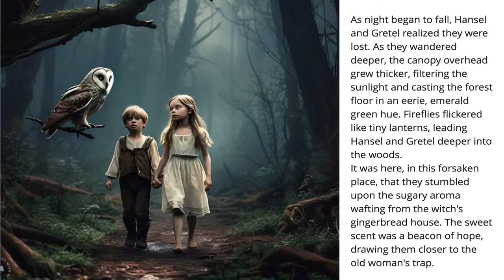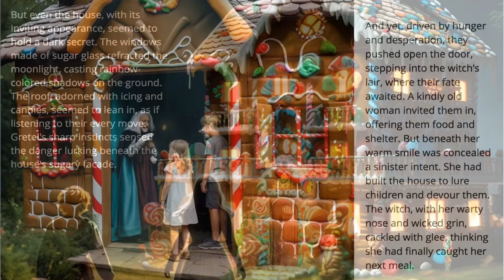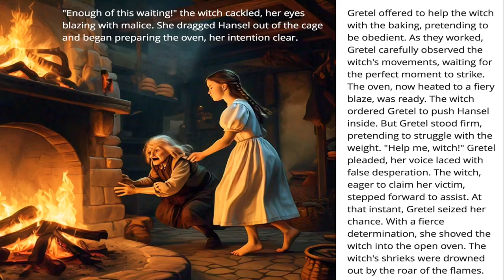Hansel and Gretel by Werner Stejskal, read aloud fairytale